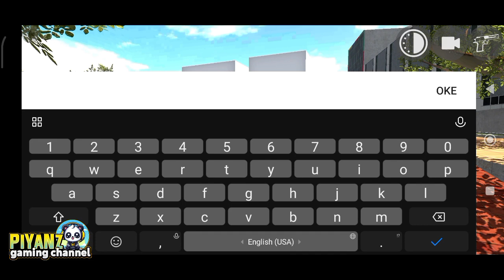NEW UPDATE ALL SECRET CODES 2024 + RGS TOOL || INDIAN BIKES DRIVING 3D